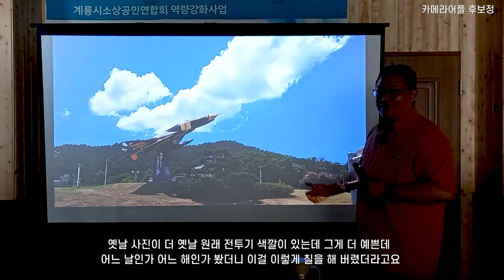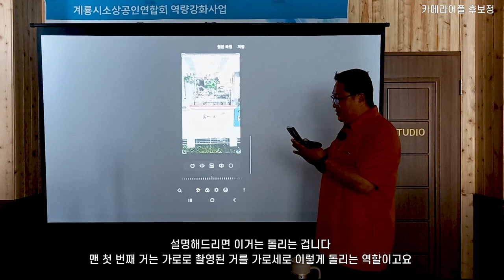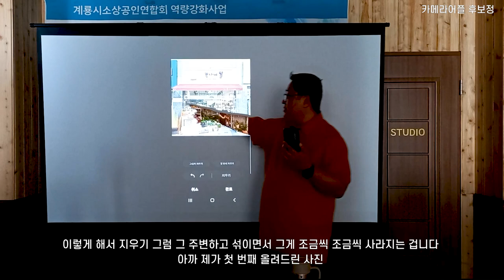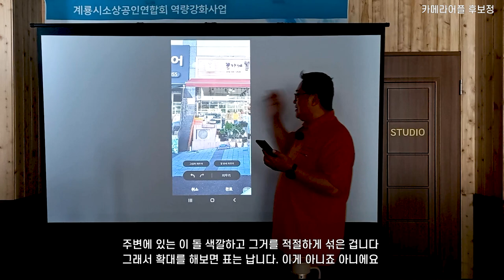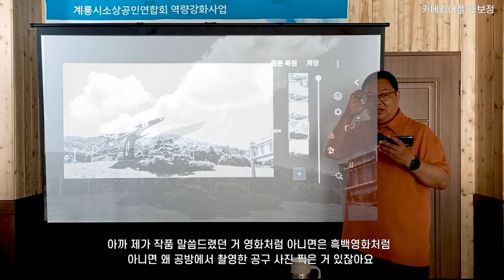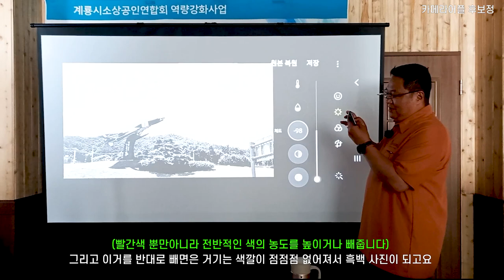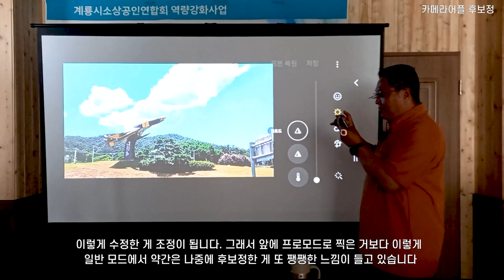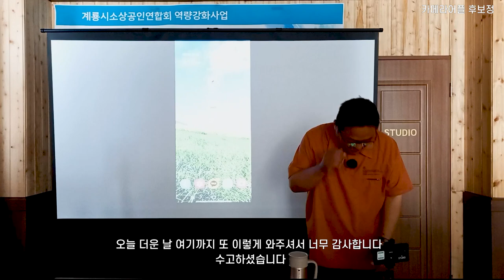계룡시소상공인자립대학 - 내 가게 꾸미기Ⅲ 광고사진- 카메라어플 후보정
계룡시소상공인연합회 역량강화사업
광고사진반
강의명: 소상공인 자립대학 – 내 가게 꾸미기 Ⅲ
기간: 2023. 7.~8. 매주 월,화(2시간씩) 7주예정

오리엔테이션, 상업사진, 응용사례분석
상업사진과 예술사진, 계룡시 해시태그를 통한 사례분석
온라인을 활용한 사업장 사진활용 홍보계획수립
온라인계정 및 동영상을 활용한 SNS사업장 홍보계획수립

사진 구도의 이해, 조명활용 촬영기법 연구
주제를 위한 구도의 역활, 질감표현을 위한 조명의 활용
실내외 촬영환경 극복 연구
실외촬영의 조건 및 정물촬영의 사례 및 조건 분석

3주차
제품사진 촬영실습 1
조명을 활용한 소품 촬영실습 – 사업장
제품활용제품사진 촬영실습 2
자연광을 활용한 촬영실습 – 사업장 제품활용

4주차
음식사진 촬영실습
구도에 따른 활용한 연출법, 소품을 활용한 실습
유리제품 촬영실습
조명을 활용한 연출법, 질감표현실습

사업장 현장 촬영실습1 (실외)
건축사진, 주간촬영 및 야간 촬영실습
사업장 현장 촬영실습2 (실내)
인테리어가 돋보이는 주간촬영 및 야간 촬영실습

6주차
온라인 등록방법 및 활용
네이버블로그 개설, 인스타그램 개설 및 운영방법
노하우 교환 (공동계정 개설 및 블로그 운영)
유튜브와 SNS블로그를 활용한 사업장 홍보

7주차
사진편집응용 (온라인 사진편집 실습)
모바일앱을 이용한 사진편집 및 동영상 편집
평가회 및 회원사진전
온, 오프라인 회원사진전 개최 (계룡갤러리)

■ 교육장 환경, 수강생, 강사 등의 의견반영으로 세부계획은 일부 변경될 수 있음